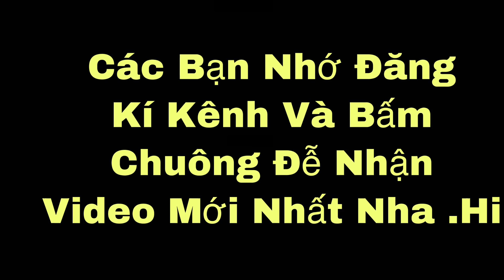bình fuho lên bo 24 sò cho xe và đốt lốp sẽ NTN Ngự Bình Vlogs